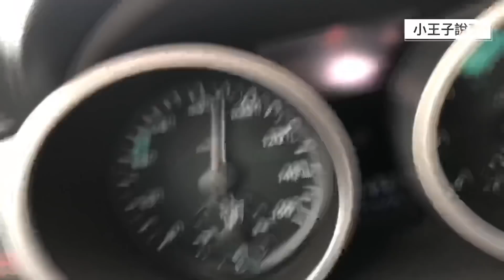小王子說車 Mercedes Benz SLK280 V6 3.0 測試0-100km/hr，外掛供油電腦ECU達成5.3秒成績，經典賓士雙門敞篷跑車 | 20200701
小王子說車 BENZ SLK280 V6 3.0 上班前測試0-100km/hr，外掛供油電腦ECU達成5.3秒成績，經典賓士雙門敞篷跑車 | 20200701